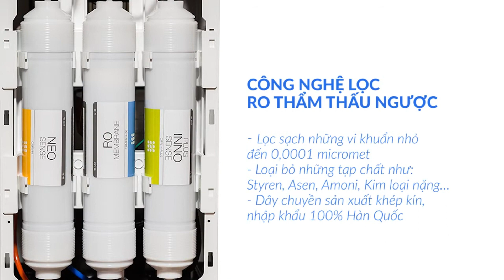Máy lọc nước nóng lạnh thông minh Coway CHP-590R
- Công nghệ lọc R/O hiện đại với 4 lõi lọc nguyên khối tích hợp được nhập khẩu trực tiếp từ hãng tại Hàn Quốc mang lại cho người sử dụng nguồn nước tinh khiết nhất
- 3 chế độ nước tiện dụng thích hợp với mọi nhu cầu sử dụng: nóng/lạnh/thường
- Bình chứa diệt khuẩn có thể vệ sinh với dung tích lên tới 12 lít
- Đầu vòi có thể tháo rời để làm vệ sinh
- Khóa an toàn nước nóng giúp đảm bảo an toàn cho gia đình có trẻ nhỏ
- Bộ vi xử lí thông minh giúp tiết kiệm điện
- Đèn báo hiển thị mức nước nóng/lạnh
- Khay chứa nước thừa lớn
- Thiết kế sang trọng, hiện đại, nhỏ gọn và tinh tế
- Dịch vụ bảo dưỡng, sửa chữa và thay lõi lọc tại nhà chuyên nghiệp và trực tiếp từ hãng